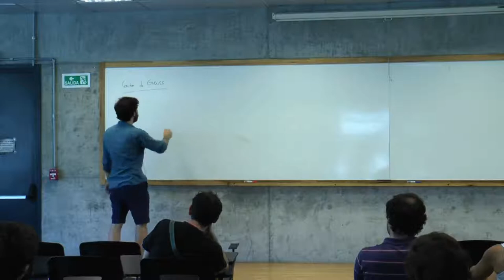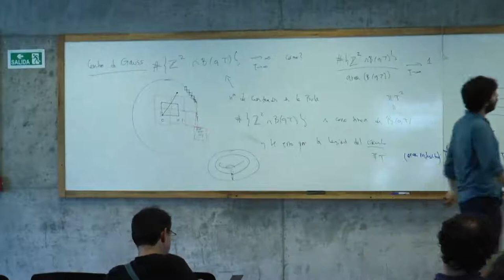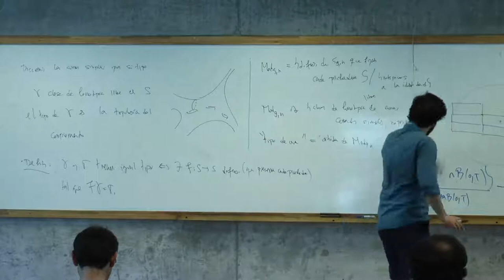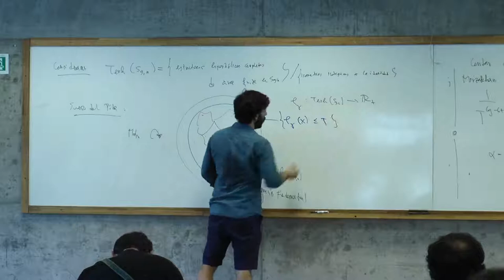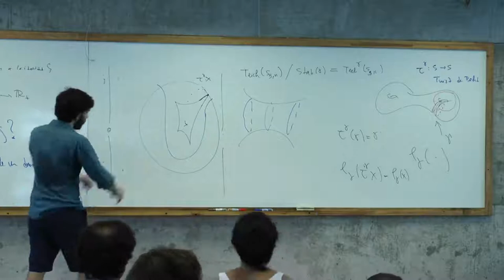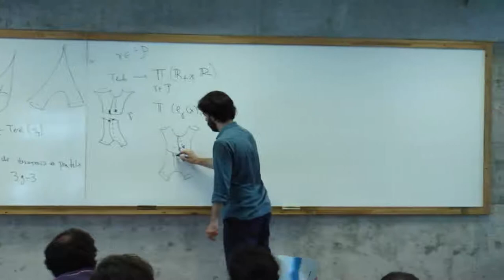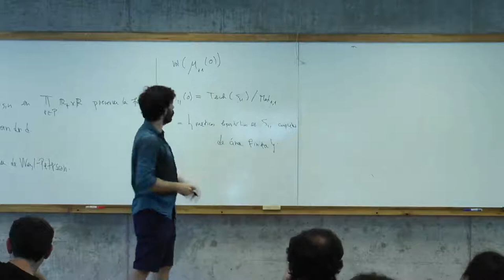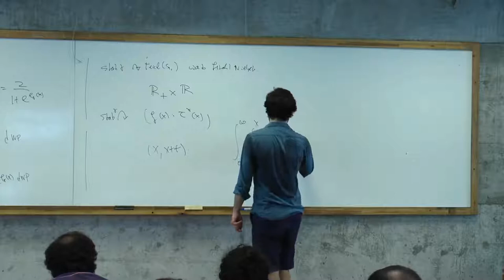Curso - Andrés Sambarino 3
"Sobre el trabajo de Maryam Mirzakhani" - Andrés Sambarino (CNRS)

En julio 2014 M. Mirzakhani (Teherán 1977- Stanford 2017) se convierte en la primer mujer en ganar la medalla Fields. El objetivo del mini-curso es dar un panorama general (orientado a un público no especializado en el área) sobre algunos trabajos que la llevaron a ganar este premio. El contexto cae dentro de la Teoría de Teichmüller, punto de intersección entre el Análisis Complejo, los Sistemas Dinámicos y la Geometría Diferencial.